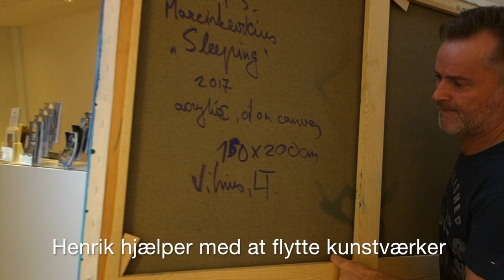galleri NB - Bag facaden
Dokumentar video om det der sker bag facaden i galleri NB forud for åbningen af udstillingerne med Heidi av Reyni og Vilmantas.
Oplev også den muntre fernisering med taler af galleristen, justitsminister Søren Pape Poulsen og Vilmantas.